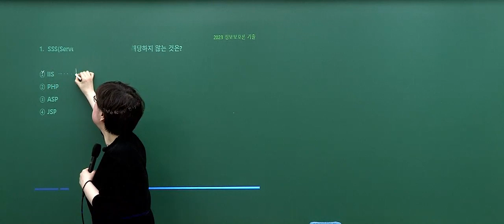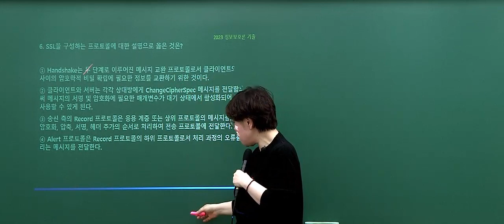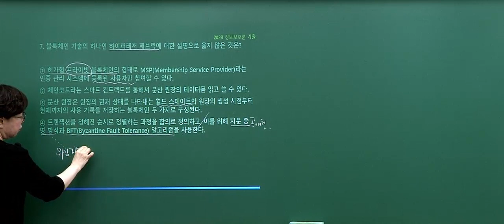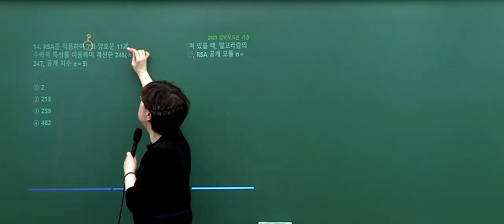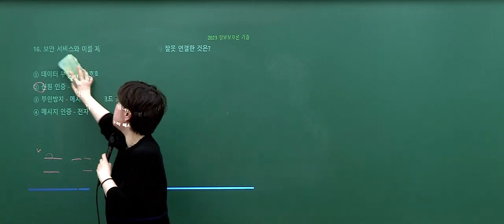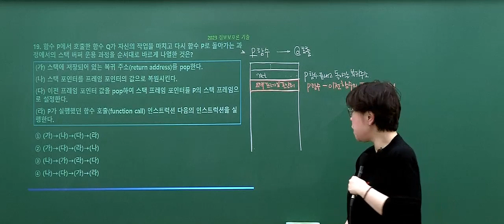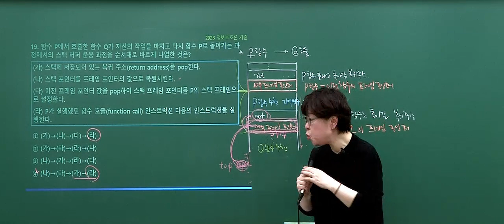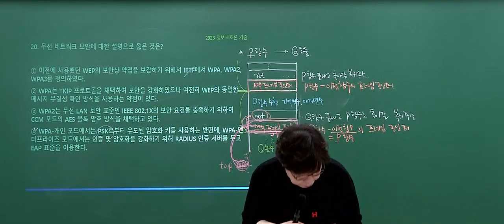📢전산직(정보보호론) 해설강의ㅣ전산직 박미진 교수님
2023 국가직 9급 기술직 채용 시험에 응시한 여러분,
정말 고생 많으셨습니다!

✨4월 8일(토) 국가직 해설강의 전산직(정보보호론) 박미진 교수님✨

👉🏻2023 국가직 9급 기술직 채용 시험 채점하기!

👉🏻박미진 교수님 홈 방문하기!